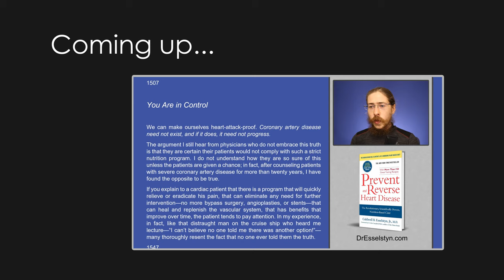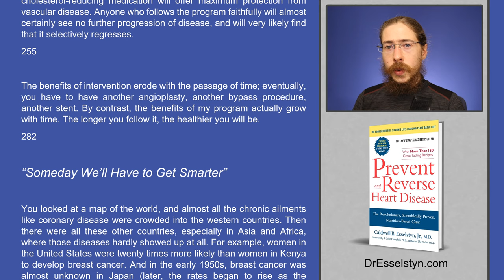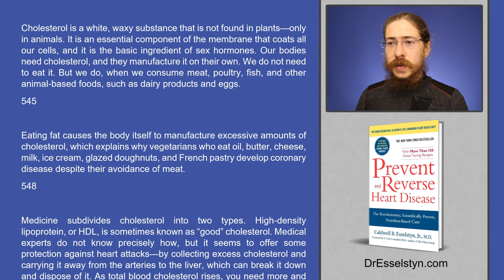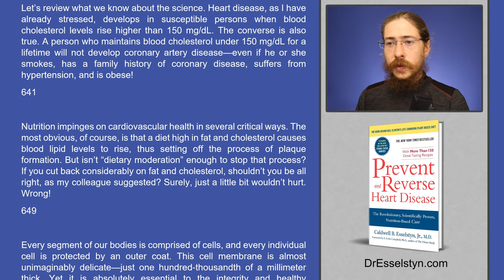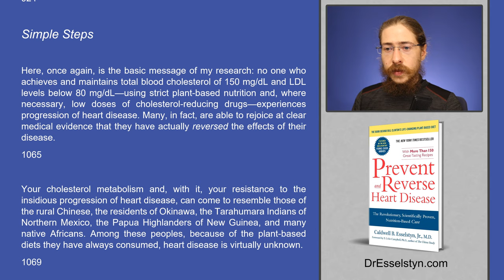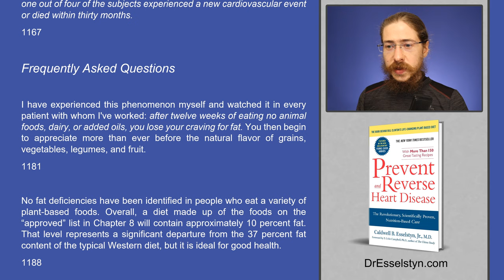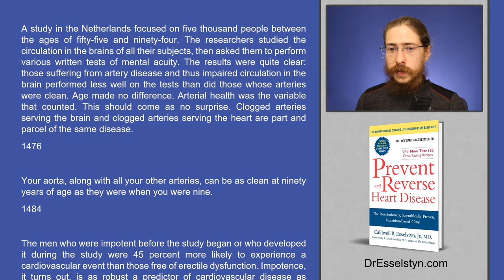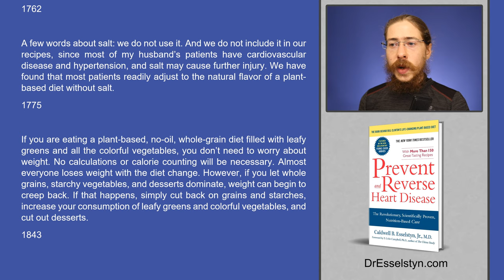How To Make Yourself Heart-Attack Proof! - Reversing Heart Disease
Heart disease is one of the leading causes of death in developed countries.
But why do many other countries, regions or tribes seem to be immune to the clogging up of their arteries?
What is the actual cause of strokes, heart attacks, and the like?
What do you need to do to protect yourself from sudden death, impotence, or possibly even old-age dementia?